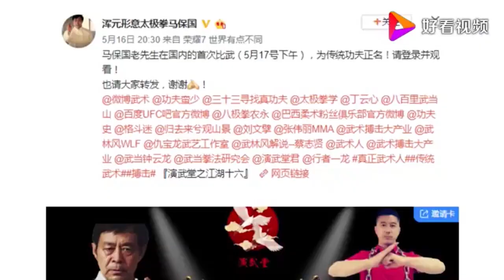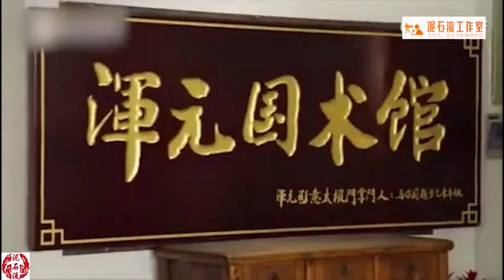A Joke of Traditional Chinese Kungfu Master MaBaoGuo 马保国 knocked unconsciousness MikeTalk 10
Ridicurous Chinese Traditional Kungfu master bregging himself and finally beated on the ground.